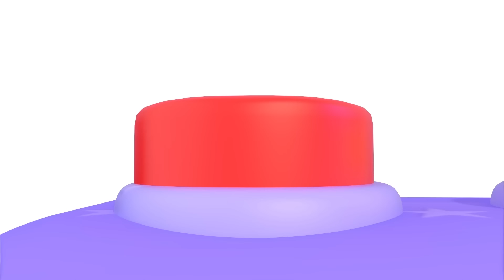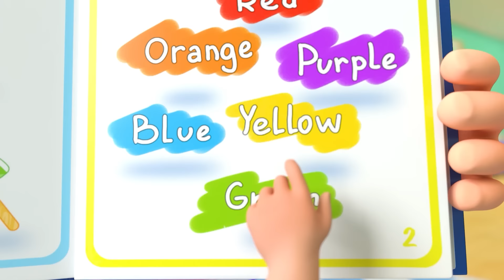Little Mermaid Song | Newborn Baby Songs & Nursery Rhymes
🧜‍♀️🌊🐠 Dive under the sea with the "Little Mermaid Song"! 🎵 Sing along and join the magical adventure of the little mermaid and her underwater friends. Perfect for toddlers and preschoolers! 👶🎉🧜‍♀️🎶